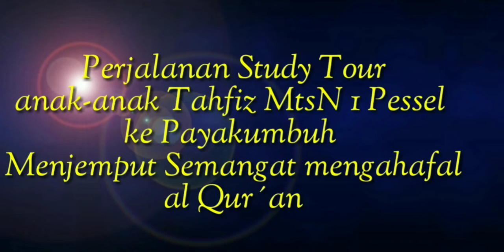Study Tour Siswa MTsN 1 Pessel menjemput Semangat Hafal al Qur´an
Dokumentasi perjalan siswa mtsn ke ma´had Hubbul Qur´an۔
study tour siswa, laporan study tour siswa, manfaat study tour siswa, disadvantage of study tourletter of study tourexperience of study tourexample of study tour reportreport of study tourconclusion of study tourdefinition of study tourmeaning of study touradvantages of study tourobjective of study tourintroduction of study tourbenefits of study tourobjectives of study tourconclusion of study tour reportimportance of study tourstudy of tourism in nepalstudy of tourism managementstudy of tourism in indiastudy of tourismof study tourstudy and tourand study tourismwe study, tourcan i study on tourist visa,